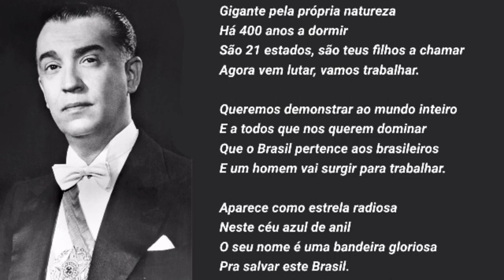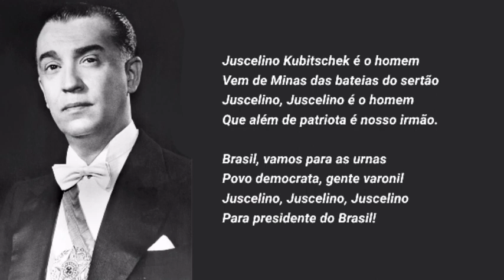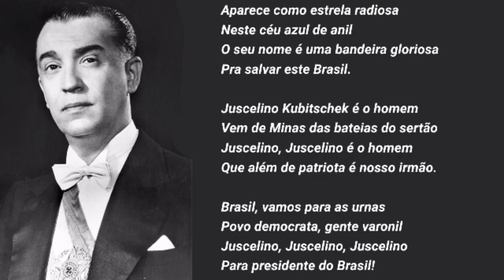Jingle da Campanha de Juscelino Kubitschek para Presidente do Brasil em 1955